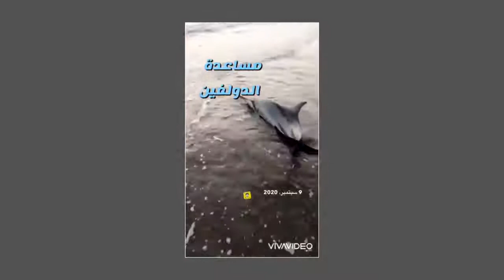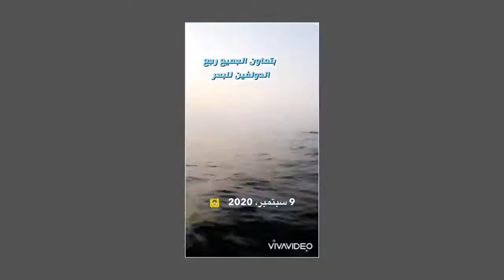“شاهد” دولفين “سيء الحظ” رمته الأمواج على الشاطئ بسلطنة عمان وتصرف مواطن معه يلفت الأنظار